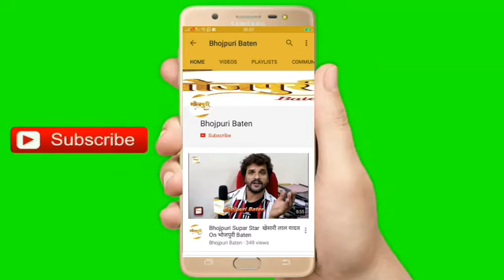Supar Star Pawan Singh के सपोर्ट में बोले PAWAN SINGH के मुँह बोले भाई अभिनेता "Jai Singh"